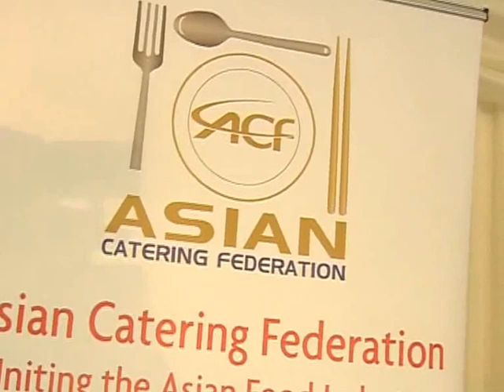House Of Commons Launch For Asian Curry Awards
The Rt Hon. Tom Brake MP, Deputy Leader of the House of Commons, hosted the launch of the third Asian Curry Awards at the House of Commons on Wednesday 4th September.

Held in the Terrace Pavilion overlooking the River Thames, the function attracted an impressive range of leading figures, including Ambassadors, High Commissioners and other diplomatic representatives, Lord Sheikh, the Rt Hon Keith Vaz, Chairman of the Home Affairs Select Committee and Rushanara Ali MP, Shadow Minister for International development.
The evening was presented by Barrister Anwar Babul Miah and the list of speakers included Yawar Khan FoBC, Rt Hon Tom Brake MP, Cllr Thomas Chan ACF, Rushanara Ali MP - Shadow Minister for Foreign Affairs, HE Pasan Teparak - Ambassador of Thailand, Lord Sheikh - Chairman of the Conservative Muslim Forum, John Allan - Chairman of the Federation of Small Businesses, Teddy Chen ACF, Annette Hallmark, Head of Professional Standards People 1st and Saad Gazi - Hon Chairman, FoBC.
The full list of award categories is:
Regional/National Restaurateur of the Year
Regional/National Takeaway of the Year
Young Restaurateur of the Year (under 30)
Business Woman of the Year
Best South Asian Restaurant
Best Asian & Oriental Restaurant (UK)
Best Asian & Oriental Restaurant (International)
Best Asian Takeaway
Newcomer of the Year (restaurants established less than 3 years)
Asian & Oriental Chef of the Year
Asian & Oriental Young Chef of the Year (under 25)